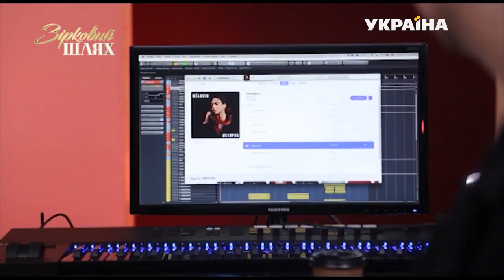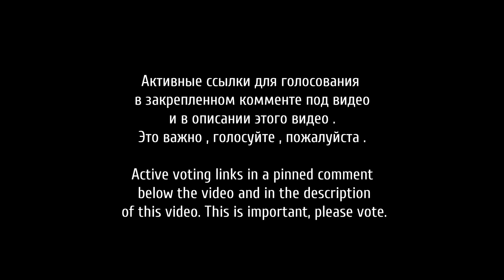MÉLOVIN Интервью .MelovinStory Melovin ( english и русские subtitles)